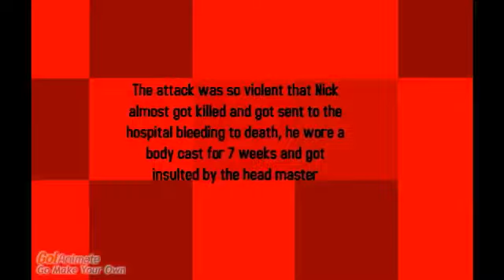Nick Gets in Trouble BIG TIME